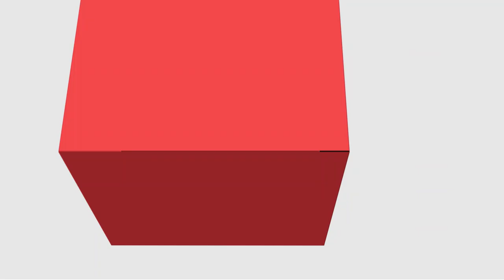[ADMP] Estágio Curricular Supervisionado I - O Projeto de Estágio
O Projeto de Estágio na disciplina de Estágio Curricular Supervisionado I com o professor Marcio Alexandre Facini o curso de Administração Pública - EaD da Universidade Estadual do a Centro Oeste do Paraná.